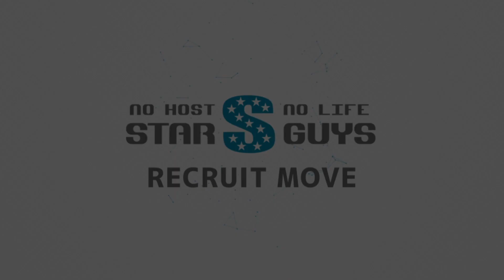歌舞伎町ホストクラブ AMPERIAL アンペリアル 求人動画